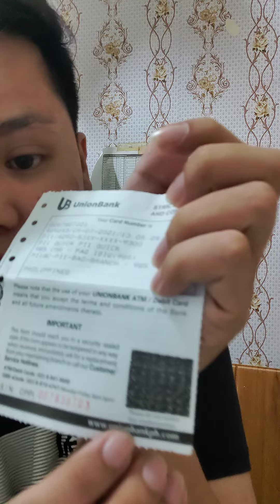how to withdraw using Pagibig Loyalty Card..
pag ibig sss loan tutorial how to withdraw.